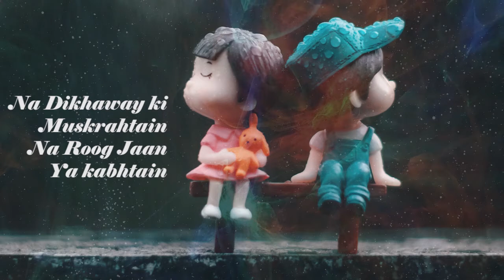Na Dabi Dabi Si Muhabtain ....|| poetry ....WhatsApp Status Video